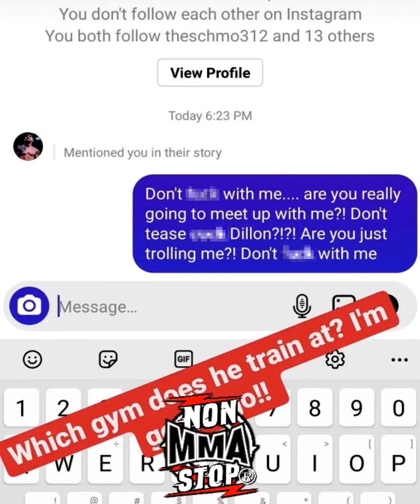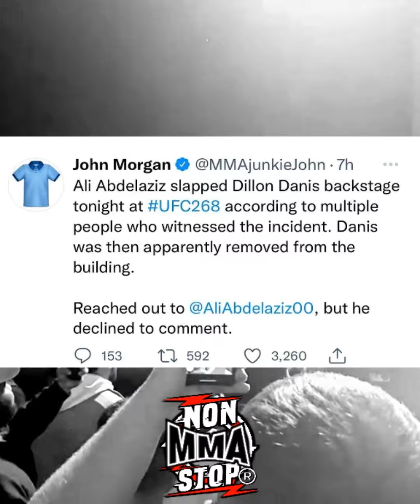Dillon Danis SLAPPED by Khabib Manager Ali Abdelaziz at UFC 268 & BANNED from UFC for Life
Khabib Nurmagomdov Former Manager Ali Abdelaziz is one of the rare managers who is always willing to stick up with his fighters even if it means getting physical. As we know after Kamaru Usman was crowned the new Welterweight Champion at UFC 235 both him and manager would nearly getting into a Brawl with Usman arch rival Colby Covington in the Palms Casino while waiting in a Buffet Line and even slapped Anthony Pettis's manager Abe Kawa at a PFL Event. One person who also crossed the line who Ali Abdelaziz will never forgive is Dillon Danis who allegedly during UFC 229 after his Best Buddy Conor McGregor was defeated threw some racial slurs towards Khabib Nurmagomdov which caused him to react the way he did. Dillon Danis would be present at UFC 268 and everyone thought Sean Strickland who has been hunting after Dillon Danis who targeted him on Social Media would be the first to get his hands on him, however MMA Reporter John Morgan would state via social media:

Ali Abdelaziz slapped Dillon Danis backstage tonight at UFC268 according to multiple people who witnessed the incident. Danis was then apparently removed from the building. Reached out to @AliAbdelaziz00 but he declined to comment.

Previous to this tweet Dillon Danis would go after UFC Legend Michael Bisping stating:

"just ran into @bisping turn and ran (laughing face emoji)
Michael Bisping would respond exposing what happened backstage
before John Morgan reported saying:

"So pathetic. FYI people. dildo was legit slapped in the face like a b-tch backstage and then ejected and banned from all UFC events. Haha"
Dillon Danis would respond hours later saying:

"hey @bisping we got eye witness you running away don't ever talk anymore I am your daddy"

Welcome to Non-Stop MMA, a Channel Dedicated to Providing Breakings News from the World of MMA from Organisations & Promotions such as Ultimate Fighting Championship (UFC) - Bellator MMA - ONE Championship - Professional Fighters League (PFL). Also, including extra content such as Breakdowns, Comedic & Retro Style videos for your viewing pleasure.

Thank you very much for your time, it is greatly appreciated.